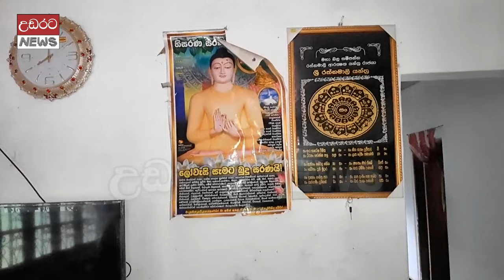ගමක් හඩවා සිගිත්තන් තිදෙනෙක් තනිකර ගින්නට බිලි වු ඇය ??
She who built a village and left three children alone and died in the fire??
The Naula police say that a thirty-four-year-old woman has also died due to a fire that broke out in a room in a house.
Last night (05) at around 10.00, the woman was injured while trying to extinguish a fire in the room after lighting a lamp in the Buddha's room in Kambaraya and died after being admitted to the Matale Primary Hospital, the police said.
J. Sujiwa Sumanasiri, a thirty-four-year-old mother of three, who lived at the address Naula-Pilihudugolla, has died.
The police also said that there is a doubt as to whether the fire spread due to the presence of a flammable substance such as petrol in the room where the Buddha's house is located, and a conclusion can be reached after an investigation.
Naula police are conducting further investigations regarding the incident.
නිවසක කාඹරයක් තුළ හටගත් ගින්නක් හේතුවෙන් තිස් හතර හැවිරිදි කාන්තාවත් ජිවිතක්ෂයට පත්ව ඇතැයි නාඋල පොලිසිය කියයි.
ඊයේ රාත්‍රි (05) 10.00 පමණ නිවසේ පිහිටි කාඹරයක බුදු කුටියේ පහනක් දල්වා පසුව කාමරයේ ඇති වු ගින්නක් නිවිමට යෑමේ දී අදාල කාන්තාව තුවාල ලබා ඇති අතර ඇය මාතලේ මුලික රෝහලට ඇතුළත් කල පසු මිය ගොස් ඇතැයි පොලිසිය කියයි.
මෙසේ මියගොස් ඇත්තේ නාඋල - පිලිහුඩුගොල්ල ලිපිනයේ පදිංචිව සිටි ජේ.සුජිවා සුමනසිරි නැමැති තිස් හතර හැවිරිදි තිදරු මවකි.
බුදු කුටිය පිහිටි කාඹරය තුළ පෙට්ට්‍රල් වැනි ගිනි ගන්නා ද්‍රව්‍යක් තිබිම හේතුවෙන් ගින්න ව්‍යාප්ත වුවා ද යන්න සම්බන්ධයෙන් සැක පවතින හෙයින් ආදාල පරික්ෂනයකින් අනතුරුව ඒ සම්බන්ධයෙන් නිගමනයකට පැමිණිය හැකි බව ද පොලිසිය කියා සිටියේය.
සිද්ධිය සම්බන්ධයෙන් නාඋල පොලිසිය වැඩිදුර විමර්ෂන සිදුකරනු ලබයි.